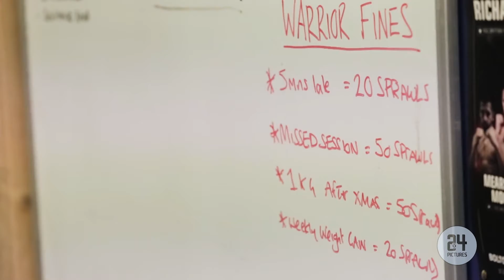24Pictures | wimp2warrior ep4